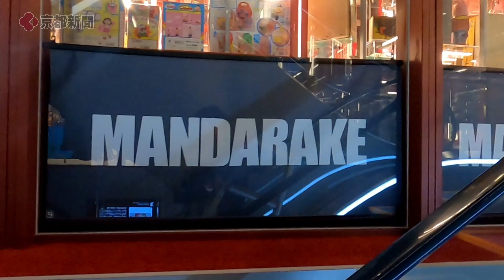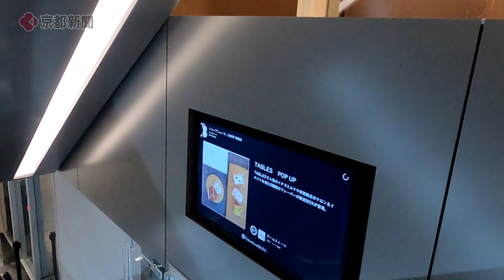ニンテンドーキョウトがオープンした京都高島屋を歩く（2023年10月12日 京都市下京区） Kyoto Takashimaya where "Nintendo Kyoto" opened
ニンテンドーキョウトがオープンした京都高島屋（京都市下京区）を歩いて撮影してみた。

I walked around Kyoto Takashimaya (Shimogyo Ward, Kyoto City) and took some photos where Nintendo Kyoto opened.